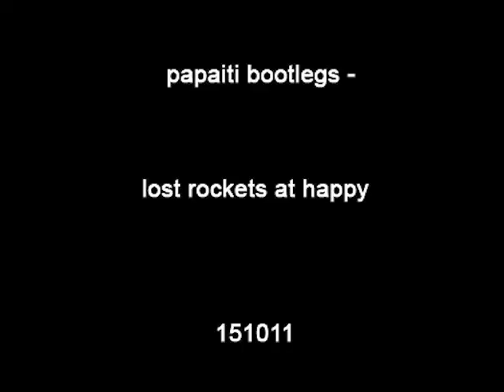Forever Papaiti 100 Bootlegs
These are all of the 100+ bootlegs that Papaiti have recorded and released March 2010-August 2014

To celebrate the milestone, Papaiti Records are releasing a compilation of some of their favourite songs from the archive. Called “Forever Papaiti 100 Bootlegs” it contains songs by 18 different artists including Mount Eerie, Street Chant, Lontalius and Over the Atlantic.

Song is "El Auto Fantastico" by the Sydney band Making, recorded live at the San Francisco Bath House in Wellington in February 2013.